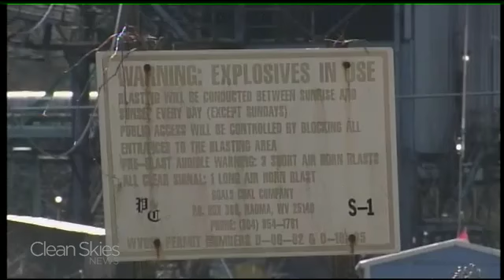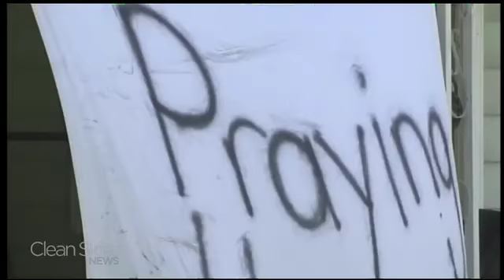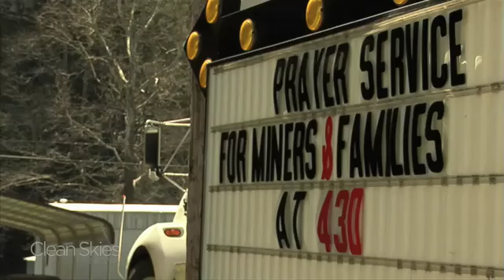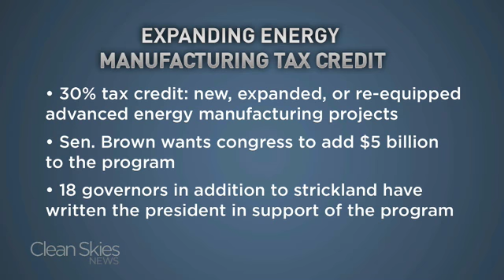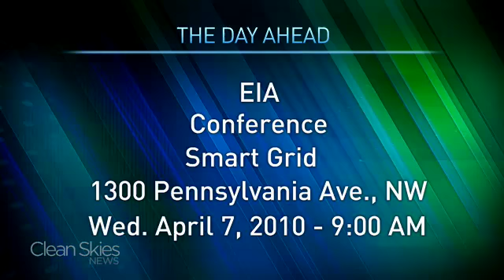The Energy Report - 4/7/10: Morning Edition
Susan McGinnis anchors this morning's Clean Skies News Energy Report from Washington, D.C.
On the Program:- Still no response from trapped miners as rescuers finish the first ventilation hole and Congressman Nick Rahall calls for an investigation.- EPA officials are working to finish up its tailoring rule by the end of April.- Former Al Gore policy advisor Elaine Kamarck says health care may have helped Senate climate talks. Click HERE for the full interview with Tyler Suiters.- Ohio Sen. Sherrod Brown and Gov. Ted Strickland want Congress to expand The Advanced Energy Manufacturing Tax Credit.- Energy Sec. Steven Chu endorses natural gas drilling technology and gas reserves may have doubled with new drilling techniques.- The World Bank votes tomorrow on a $3.75 billion loan to South Africa to build the world's seventh-largest coal plant.- China offshore wind farm expected to reach full power in weeks.